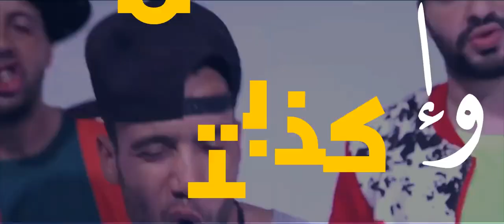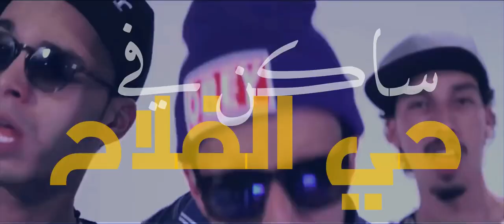CLIP HUMOURAJI | Lyrics 2019 HD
CLIP HUMOURAJI BY :

01. RACHID RAFIQ
02. TALISS
03. YASSAR
04. KAOUTAR BAMOHAMMED
05. HAMZA
06. WADEI & SAID
07. BASSOU & OTHERS . . .